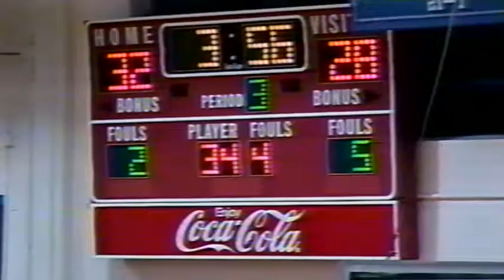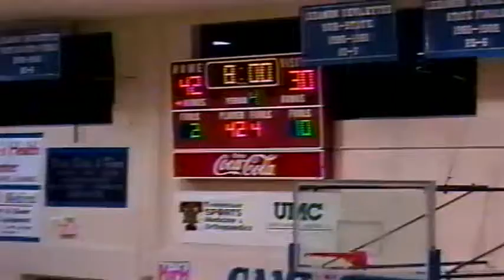2002-03.4 Devilettes Basketball vs Gallatin (57-53)W